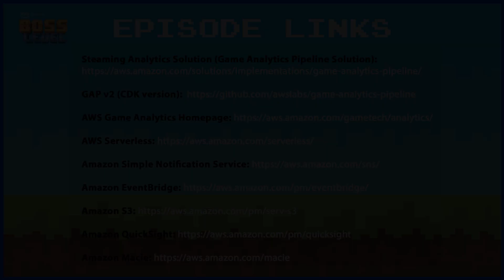AWS Boss Level Podcast - Episode 1 - Discussing Game Analytics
Greetings and welcome to the inaugural episode of the AWS Boss Level Podcast! On this podcast, we will sit with a panel of experts and discuss important topics regarding game development, deployment, and operation and how you can leverage AWS and our suite of services to assist in your cloud game development journey.

On this episode, Tim Bruce, Senior Solutions Architect, Dominic Mills, Senior Solutions Architect, Gabriel Batista, Solutions Architect, and Karthik Odapally, Principal Solutions Architect, join AWS's Principal Evangelist for video games, Chris Melissinos, as they discuss the importance of game analytics, how they can improve engagement, give developers insights into how and where their players play, and a whole lot more.

If there are any topics you would like to see covered on future podcasts, please let us know in the comments or reach out to your local AWS representative and let them know.

*PODCAST CHAPTERS*
00:00 - Episode Introduction.
00:57 - Meet the team / What are you playing?
05:05 - Why do analytics within games matter?
09:14 - How does a developer share player data and protect it?
13:00 - Challenges that publishers and developers face with sharing data/analytics.
15:00 - How to manage costs associated with analytics?
17:35 - When should studios start thinking about analytics solutions?
27:50 - How does security apply to the game analytics pipeline?
33:37 - Who is responsible for the security of the data?
35:00 - How do I get started?
35:55 - Final takeaways.
38:53 - Episode Links and Special Thanks!

*EPISODE LINKS*
Streaming Analytics Solution (Game Analytics Pipeline Solution):

AWS Game Analytics Homepage:

AWS Serverless:

Amazon Simple Notification Service:

Amazon EventBridge:

Amazon S3:

Amazon QuickSight:

Amazon Macie: